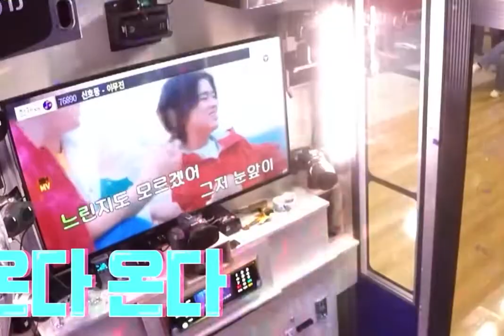Lee Know ft Minju - Traffic Light